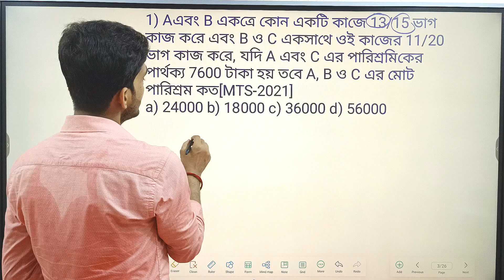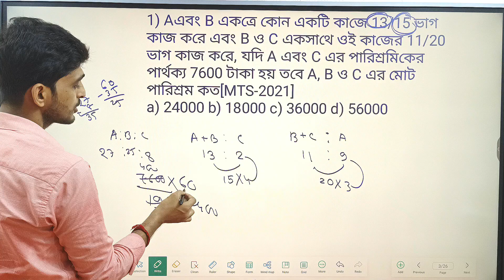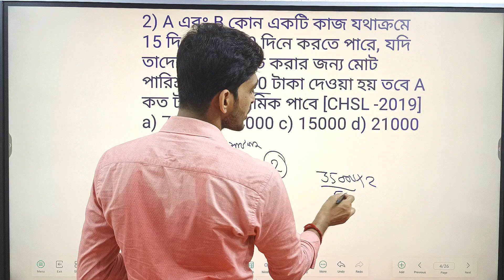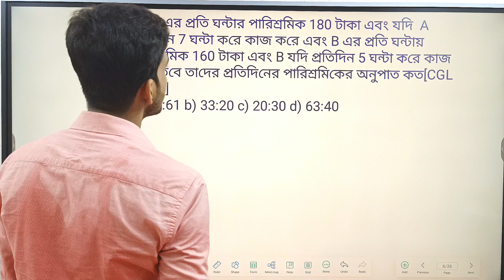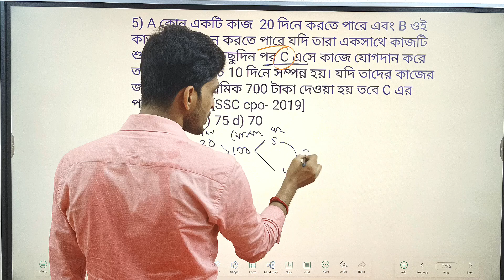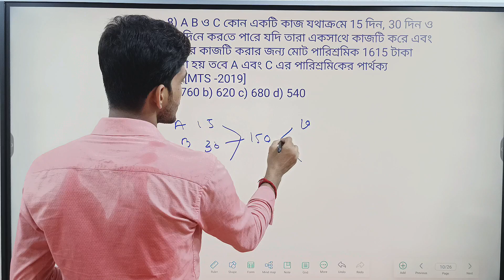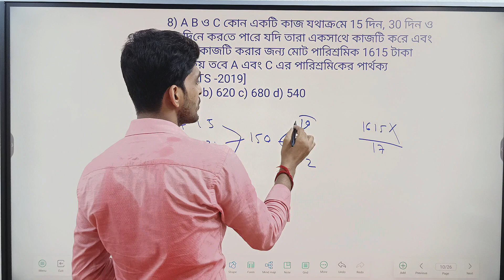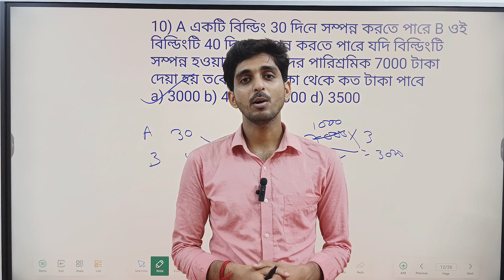time and work || short tricks and full concept||previous years ssc cgl, chsl,wbcs time ana work math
TIME AND WORK||SHORT TRICKS TIME AND WORK||SSC PREVIOUS YEAR QUESTION||MATH|TIME AND WORK BY MRINMAY

time and work
time and work
tricks time and work
ssc previous year math
railway exam time and work

time and work by aditya ranjan,
time and work by aditya sir,
time and work aptitude,
time and work by abhinay sharma,
ankit bhati time and work,
ashish arora time and work,